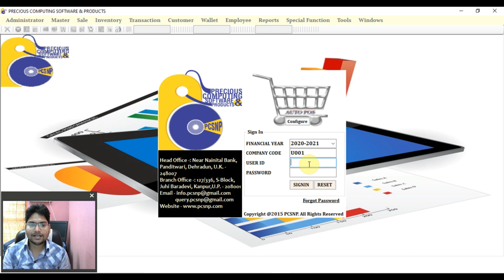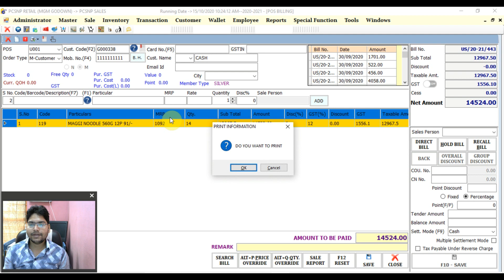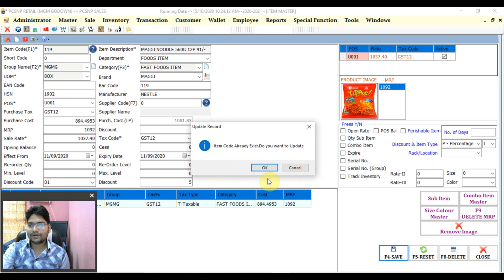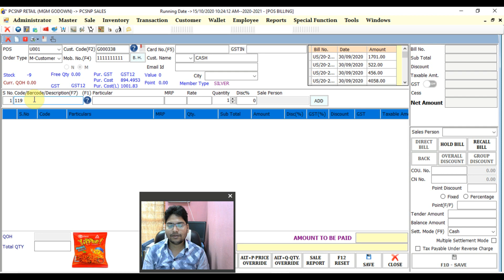How to start & stop Track Inventory in PCSNP Retail Billing Software 2020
In this video you will learn how to start & stop track inventory at a time of sale in PCSNP Retail Billing Software.
Very easy to do this. PCSNP Company provide very east & convenient way for user to use these feature. Many more features available in PCSNP Retail software.
Other than this you will learn how to make bill and send on customer mail at a time of save. How to post bill on customer outstanding/Ledger. How to do receipt entry of payment. How to reconcile bill & their payment in pcsnp retail software.
you will learn to check the reconcile, non-reconcile and all balances of creditor/debtor.
PCSNP deals in GST Billing & Inventory software for many trades like Hyper Market, Super Market, Departmental Store, Purchoon, Salon, Restaurant, Fast Food Cart, Bakery, Sweet House, Garment, Book & Stationery Shop, Gift Shop, Auto Parts, Furniture Showroom, Transport, Ayurveda Shop, Client Management, School Management & many more.
India no. 1 gst billing software.
India no. 1 Inventory software.
PCSNP also develop customized software, web and android application,
Very easy to use software for billing and inventory purpose.
Cheap to buy.